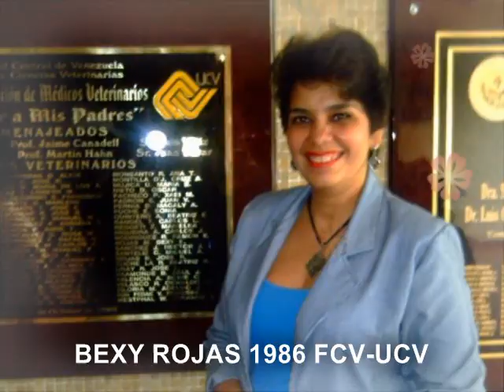VETERINARIAS II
LA MUJER VETERINARIA VALIENTE Y PROACTIVA